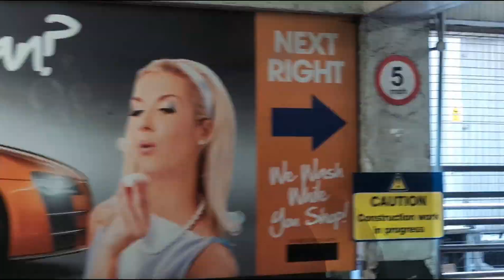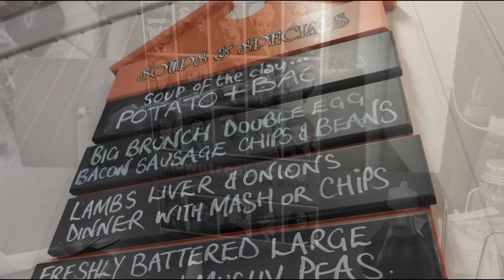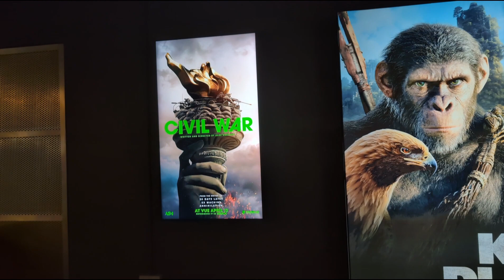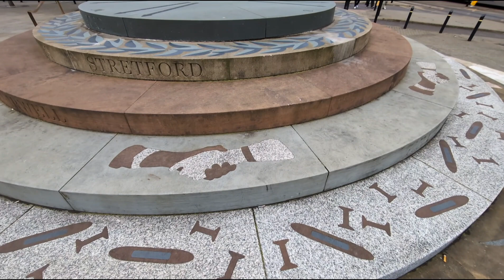See Manchester with Sazzy - WARNING ⚠️ may get nauseous!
In this video, join me as I take you on a wild ride through Manchester Sazzy's unconventional way of seeing the city. Warning: this journey may leave you feeling a bit queasy, but it's definitely a unique experience you won't forget! Buckle up and get ready for a rollercoaster of sights and sounds.